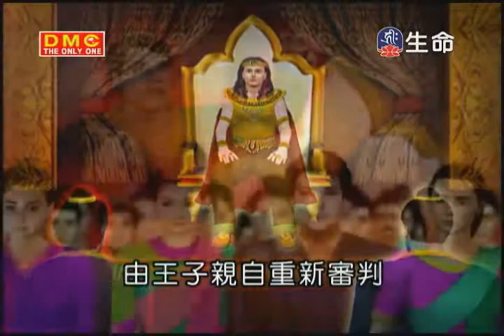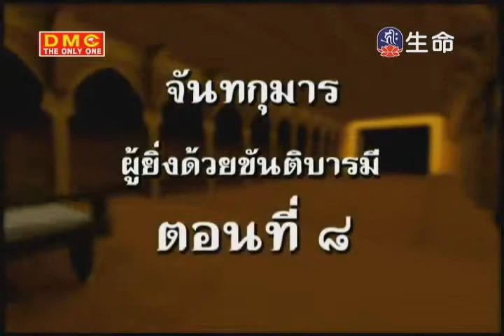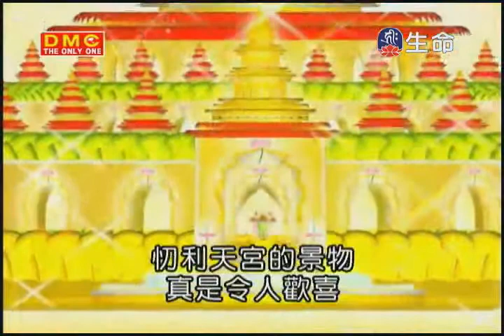佛陀本生十世_勤修忍辱波羅蜜者-詹塔王子的故事(4)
生命電視台電視節目 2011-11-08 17：00 轉錄上傳。
佛教動畫系列節目之「勤修忍辱波羅蜜者，詹塔王子的故事」第4集。